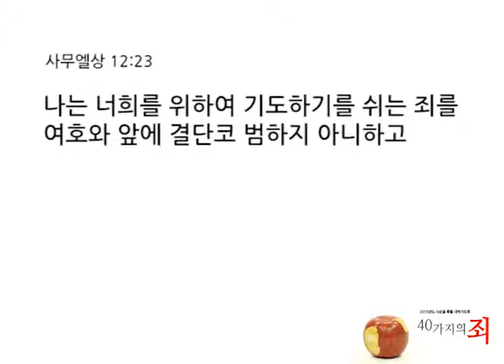기도를 쉬는 죄 (40가지의 죄 #1)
2015년 사순절 특별 새벽기도회